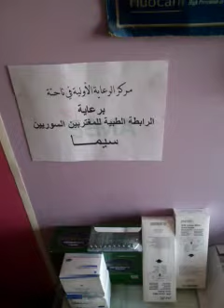سيما: تجهيز عيادة أسنان بالمستهلكات في ناحتة -درعا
مركز الرعاية الصحية الأولية في ناحتة بمحافظة درعا:
5/8/2014